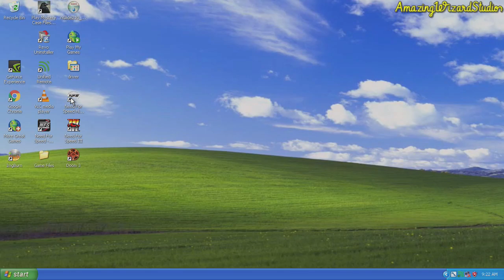Let's Play Need for Speed: High Stakes (PC) | Part 7: Slight Variability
Thanks for all of the support for AmazingWizardStudios. This is Part 7 of Let's Play Need for Speed: High Stakes on the PC!

World Tour - Tournament 2

It's another tournament in the World Tour, and now we'll be facing some variablity in the conditions. We have to get used to these conditions as they can make things a bit challenging. There will be night driving and bad weather this time around. In this case, we need to pay attention because the three races in this tournament aren't short.

Car Used: BMW Z3
Transmission: Manual

Event Info:

Event Type: Tournament
Skill Level: Pro
Opponents: 4
Laps: 4
Class Restriction: Class - Class B

Entry Fee: $5,500
Circuit Purse: $68,500

Prizes:

- 1st: $25,000
- 2nd: $17,500
- 3rd: $12,500
- 4th: $7,500
- 5th: $6,000

Table of Contents:

0:03:45 - Race 1 @ Dolphin Cove (First Run)
 - Direction: Forward
 - Mirrored: Off
 - Night Driving: On
 - Weather: On

0:11:49 - Replay
0:25:13 - Race 2 @ Kindiak Park (First Run) [excuse the technical difficulties in the first attempt @ 0:21:18]
 - Direction: Forward
 - Mirrored: Off
 - Night Driving: Off
 - Weather: On

0:32:48 - Replay
0:41:35 - Race 3 @ Snowy Ridge (First Run)
 - Direction: Forward
 - Mirrored: Off
 - Night Driving: Off
 - Weather: On

0:51:26 - Replay
1:01:35 - Award (First Run)
1:03:44 - Race 1 @ Dolphin Cove (Second Run)
1:11:28 - Replay
1:20:23 - Race 2 @ Kindiak Park (Second Run)
1:27:50 - Replay
1:36:04 - Race 3 @ Snowy Ridge (Second Run)
1:45:50 - Replay
1:55:54 - Award (Second Run)

PC Specs (Dell OptiPlex 780 DT)
CPU: Intel Core 2 Duo E8400
RAM: 4 GB (2GBx2) DDR3 RAM
GPU: EVGA GT 730 2 GB LP
Sound Card: StarTech 5.1-Channel PCI Low Profile Surround Sound Card PCISOUND5CH2
Storage: 250GB HDD
OS: Windows XP Professional Version 2002 Service Pack 3 32-bit

Information about Need for Speed: High Stakes
Publisher(s): Electronic Arts
Developer(s): EA Canada, EA Seattle
Initial Release Date: March 24, 1999
Platform(s): Microsoft Windows, PlayStation

Follow AmazingWizardStudios on Social Media!